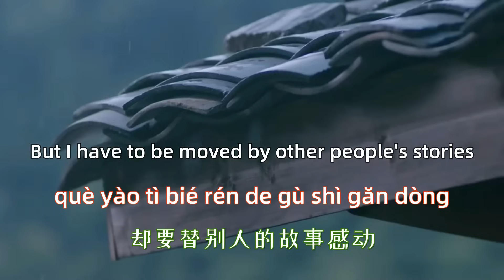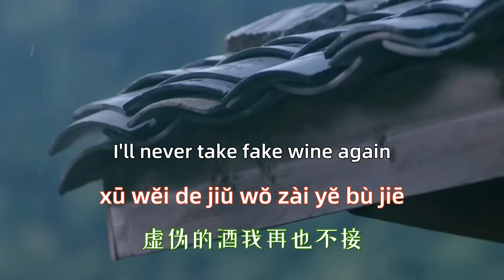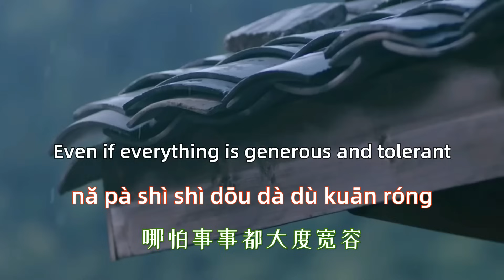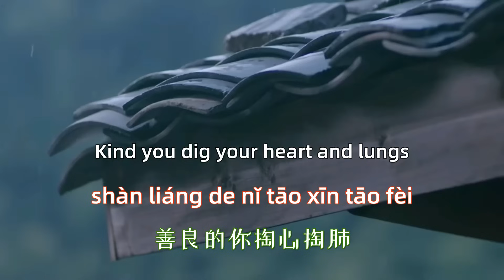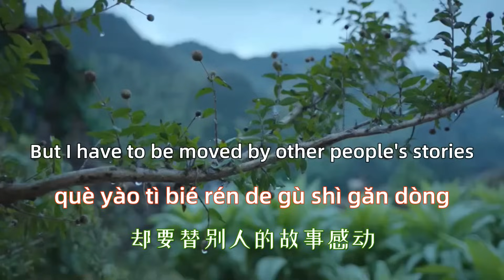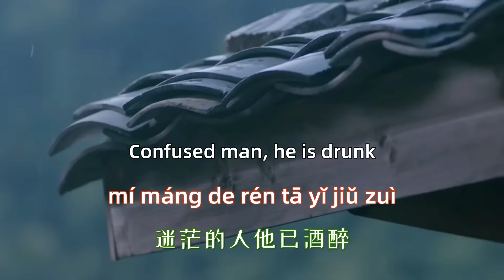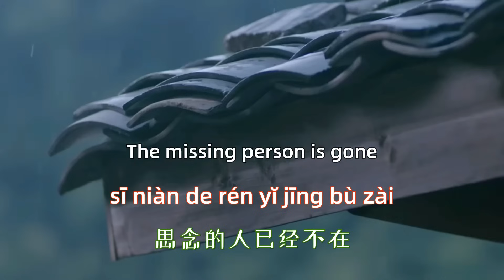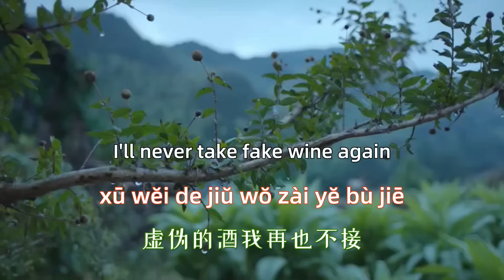But the world - Hai Lai amu Chinese songs lyrics with Pinyin.不过人间 - 海来阿木 中文歌曲和拼音歌词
－－－－－－－－－(｡･ω･｡)ﾉ－－－－－－－－－－－
不过人间 - 海来阿木
词：海来阿木
曲：海来阿木
哪怕事事都大度宽容
伤害又何曾停止
哪怕事事都温柔忍耐
难过又何曾减少
善良的你掏心掏肺
想看你出丑的人却太多
你自己也不好过
却要替别人的故事感动
月亮月亮你别睡
迷茫的人他已酒醉
思念的人已经不在
人生不过一堆堆的顾念
月亮月亮你别睡
捱过这段艰难日子
想起来也不过如此
虚伪的酒我再也不接